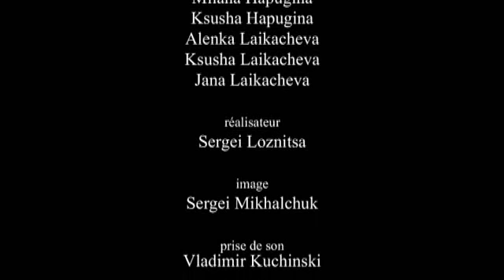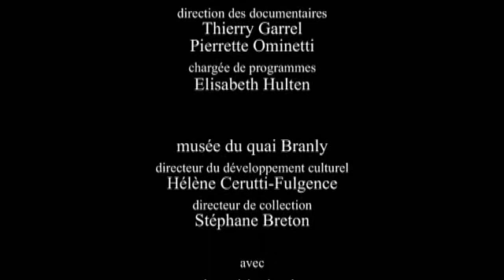Северный свет (2008)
Перед тем, как зима укроет все арктической ночью, несколько часов дневного света задерживаются в конце осени в деревне Сумской Посад, в одной тысяче километров к северу от Санкт-Петербурга, в Карелии, на берегах Белого моря.